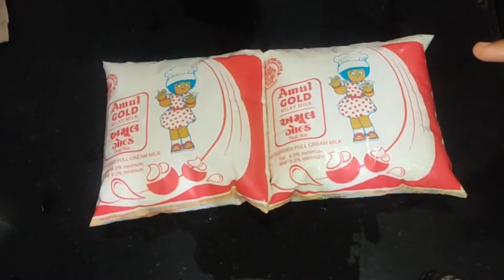કેસર પિસ્તા શ્રીખંડ/બજાર કરતાં ચોખ્ખો અને સસ્તો શ્રીખંડ-ટિપ્સ સાથેshrikhand recipe Gujarati sweet